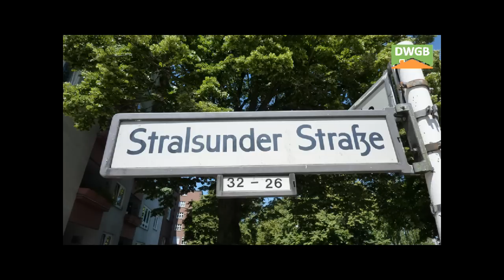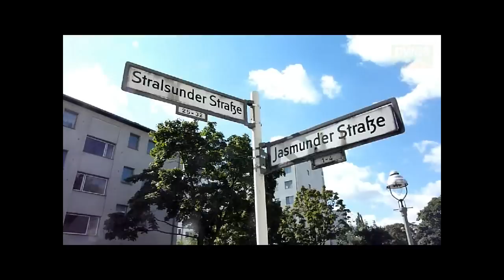DWGB TV | Wohnraumbörse | 13355 Berlin (Mitte) | Stralsunder Strasse Ecke Jasmunder Strasse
DWGB TV | Wohnraumbörse
13355 Berlin (Mitte) | Stralsunder Strasse Ecke Jasmunder Strasse

Objektinformation:

Das Objekt ist ein Neubau und liegt in einem ruhigen, grünen Wohnkiez nur eine Querstrasse von der bekannten Bernauer Strasse entfernt.

Die Liegenschaft liegt im Berliner Bezirk Mitte, Ortsteil Wedding. Der heutige Ortsteil entstand 2001 durch Teilung des -- ehemals zu West-Berlin gehörenden -- Bezirks Wedding entlang der Linie Reinickendorfer Straße und Chausseestraße. Bis zur Verwaltungsreform am 1. Januar 2001 gab es den eigenständigen Bezirk Wedding, der die heutigen Ortsteile Wedding und Gesundbrunnen umfasste. Dieser Bezirk wurde durch die Reform mit den ehemaligen Bezirken Mitte und Tiergarten zum neuen Bezirk Mitte vereinigt.

Die Ausstattungsmerkmale der Wohnungen sind unterschiedlich. Wer Eigenleistungen in Form von Renovierungsarbeiten erbringen kann, sichert sich eine Grundmietenbefreiung.

Zudem können Sie mit dem Kautionsschutzbrief die Mietkaution sparen und kautionsfrei wohnen. Nutzen Sie Ihr Geld lieber für das, was Sie wirklich wollen: Eine neue Küche, ein schickes neues Wohnzimmer, eine neue Waschmaschine...

Objekthinweise:

Kautionsfreiheit sichern mit - Mietkaution auf einfachste Art.

Persönlichen Suchauftrag stellen mit - Gewusst wo.

INFORMATION FÜR BEWERBER
Bitte stellen Sie Ihre Online-Anfrage und senden sie uns Ihre Kontaktdaten zu. Sie bekommen zeitnah Antwort.

RECHTLICHER HINWEIS
Alle Daten und Informationen beruhen auf den Mitteilungen der jeweiligen Hausverwaltungen bzw. Eigentümer. Für die absolute Richtigkeit aller Daten und Fotos können wir keine Gewähr übernehmen. Die abgebildeten Wohnungen können Beispielbilder aus Musterwohnungen oder ähnlichen Objekten sein.

Sämtliche Bildrechte und Textdokumentationen sind Eigentum unseres Unternehmens. Es ist untersagt, aus unseren Angeboten und Exposés Bilder oder Texte für eigene Zwecke zu kopieren, zu verändern oder für anderweitige Zwecke, privat wie geschäftlich, zu verwenden. Bei Verstoß wird Anzeige erstattet.

DON'T GRAB OUR IDEAS!